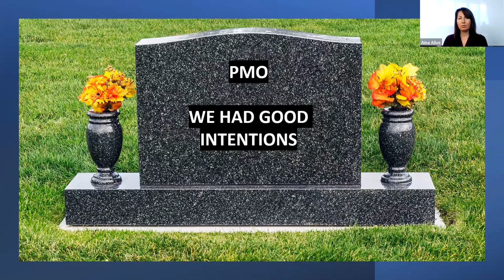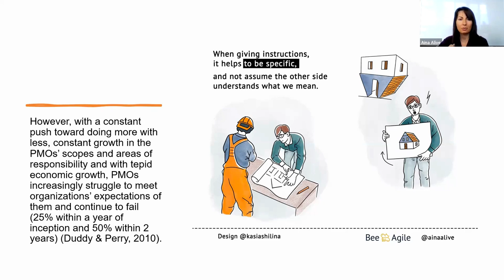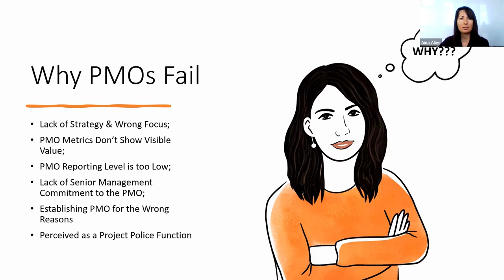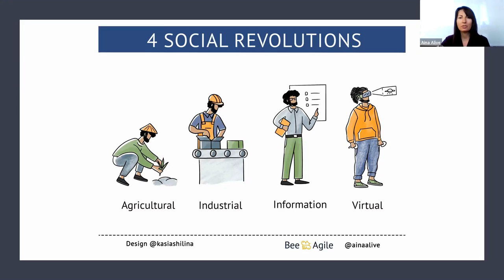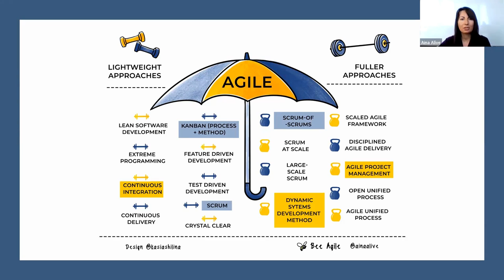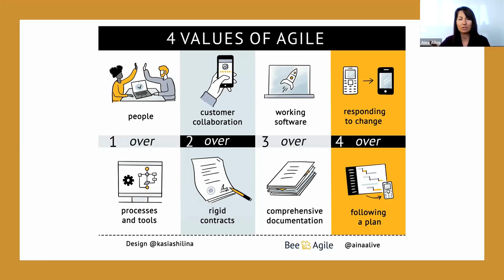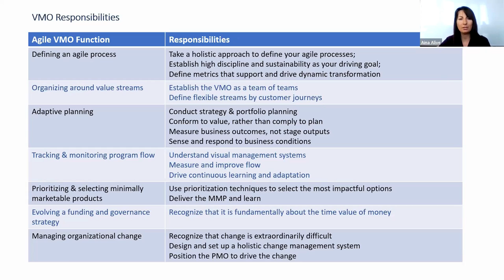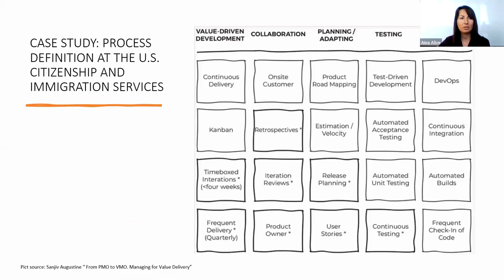From PMO to VMO: Transformation to Agility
"As the agile movement hits the 20-year mark, the role of middle management remains undefined, and the traditional project manager is denounced as antiagile in many quarters. Project managers are often made out to be villains, draconian keepers of the “plan,” and blockers of organizational agility. In the midst of a lot of snake oil being peddled, the project management field and project managers in particular, are being needlessly ostracized. Project managers are not the destroyers of all things agile. In fact, the agile community has often missed opportunities to make use of the unique skill sets of project managers and the strengths of the players in the project management office (PMO)." - "From PMO to VMO"

In this session, I’d like to give you some ideas about how you can transform your PMO to become an agile organization.

Remember, agility is not a destination; it is a journey! Like any transformation project, practicing agile behaviour takes time. You should give your team time to understand the agile mindset and then start practicing altogether.

A Book "FROM PMO TO VMO. Managing for Value Delivery"
Sanjiv Augustine Roland Cuellar Audrey Scheere